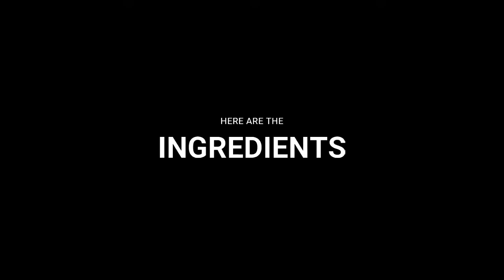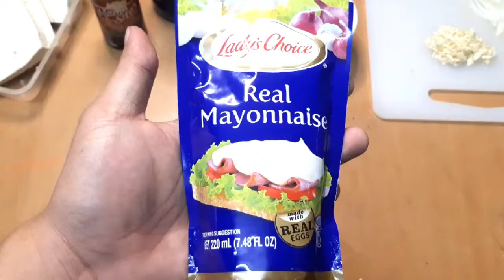Spicy Chicken Tofu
Chef Coy's Original Recipe - Spicy Chicken Tofu

Ingredients
220ml mayonnaise
1tsp oyster sauce
1tsp maggi savor(optional)
1tbsp soysauce
1tsp chicken powder
pinch black pepper crushed
pinch salt
2tsp brown sugar
2tbsp water
1cup oil for frying and sauteing